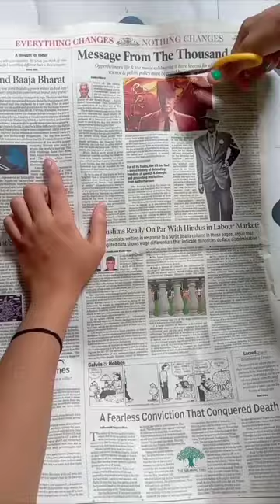Phone Cover || Father of Atomic Bomb